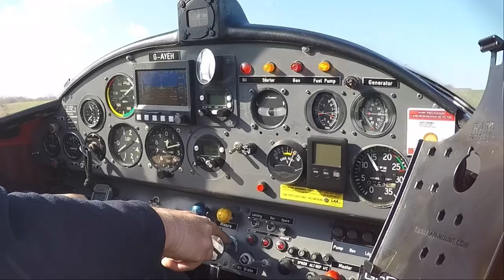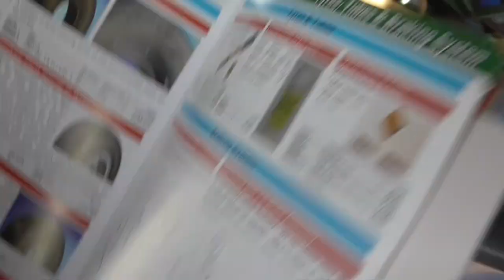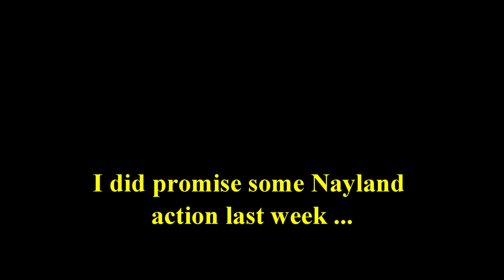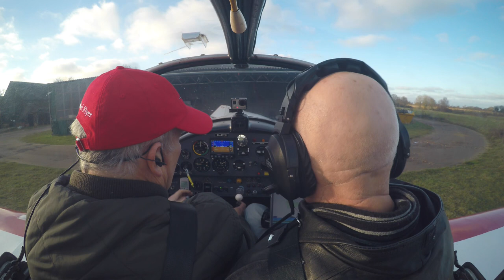FIX IT FRIDAY - PILOT VLOG #346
Following on from last week we worked on the RV4 brakes again and cleaned the spark plugs on the Jodel.

Camera:
Front facing and panel mounted - Go Pro Hero 4 filming at 4K wide @ 30fps - wide
Panasonic HC-V180
iPhone 6

 2020 (55 videos ) / 2019 (53 videos) / 2018 (53 videos) /  2017 (55 videos ) /
 2016 (40 videos) / My Early flying videos (22 videos) and My British Council playlist